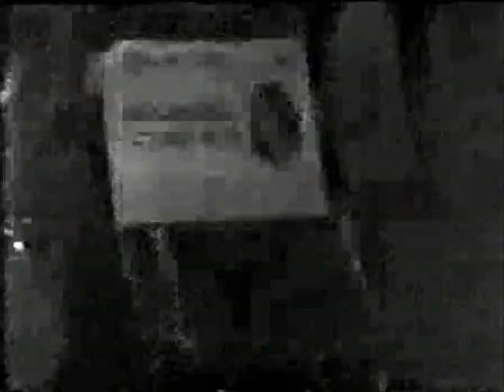Edie Adams and Stan Getz for Muriel Cigars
[From "Kovacs Corner" on YouTube.com] - Edie Adams with sax player Stan Getz for Muriel Cigars. This commercial was part of the work that Edie performed to meet her late husband Ernie Kovacs' massive debt to the IRS.